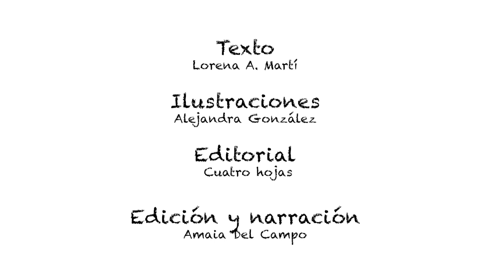FILOMENA (VIDEOCUENTO COMPLETO)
¿Imaginas que todo lo que te regalan en tus cumpleaños no te acaba de gustar? Esto es lo que le ocurre a Filomena y no le lleva muy bien… ¿Qué crees que hará para poder solucionarlo?

Este cuento quiere mostrar a los más pequeños que pueden romperse las barreras de los estereotipos, para poder crear un mundo a su medida que los reafirme en su individualidad y les haga sentir seguros.

TEXTO: Lorena A. Martí.
ILUSTRACIONES: Alejandra González.
EDITORIAL: Cuatro Hojas.